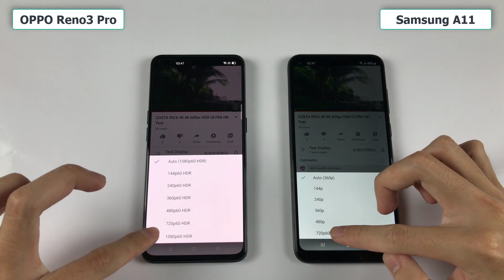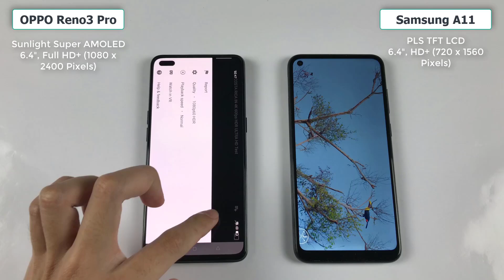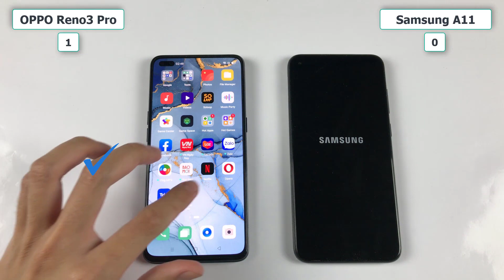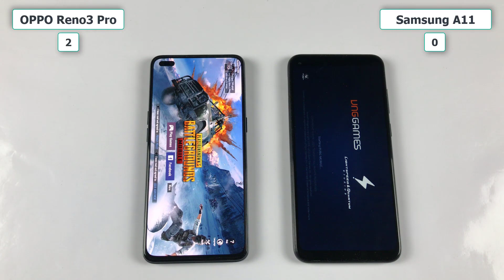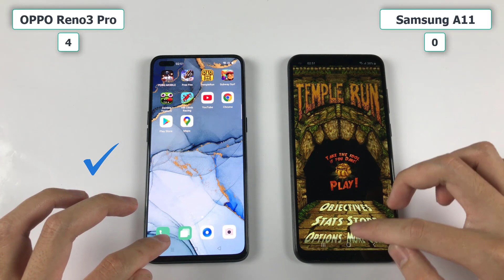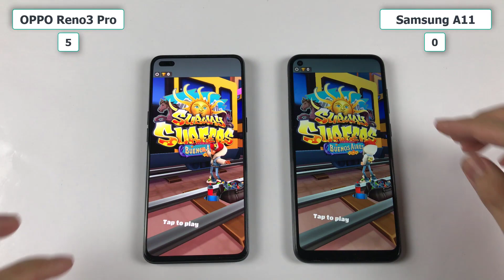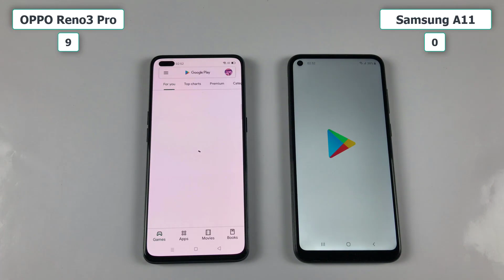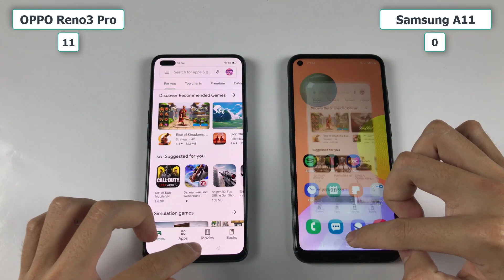OPPO Reno3 Pro vs Samsung A11 Speed Test, Camera Test, Display Test | Helio P95 vs Snapdragon 450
**Spectification OPPO Reno3 Pro **
Display: Sunlight Super AMOLED, 6.4", Full HD+
OS: Android 10
Main camera: 64 MP & 13 MP, 8 MP, 2 MP
Selfie camera: 44 MP & 2 MP
CPU: MediaTek Helio P95
GPU: PowerVR GM 94446
RAM: 8 GB
Storage: 256 GB
Battery: 4025 mAh
**Spectification Samsung A11 **
Display:  PLS TFT LCD, 6.4", HD+
OS: Android 10
Main camera: 13 MP & 5 MP, 2 MP
Selfie camera: 8 MP
CPU: Snapdragon
GPU: Adreno 506
RAM: 3 GB
Storage: 32 GB
Battery: 4000 mAh, with fast charging